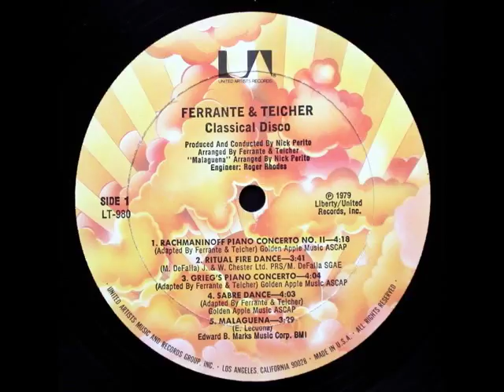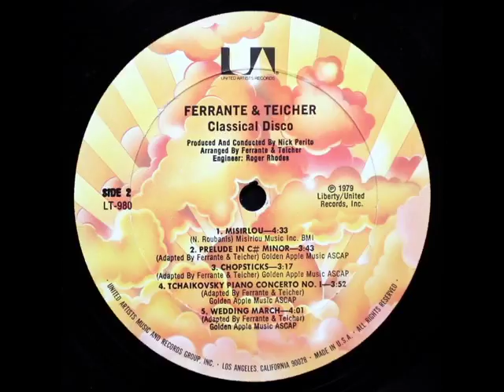FERRANTE & TEICHER - CLASSICAL DISCO [LP]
Rachmaninoff Piano (Concerto No.2) ╔Ritual Fire Dance (S.de Fallia) ╔Grieg's Piano Concerto ╔Khatschaturian Sabre Dance ╔Malagueña ╔Misirlou ╔Rachmaninoff Prelude in C# minor ╔Chopsticks ╔Tchaikovsky Piano Concerto No.1 ╔Wedding March.